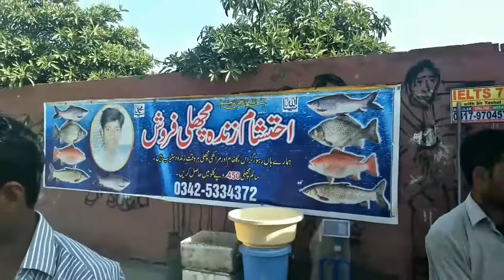Live Fish Cutting/Amazing Fish Cutting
Food Park Adventure presents live fish cutting